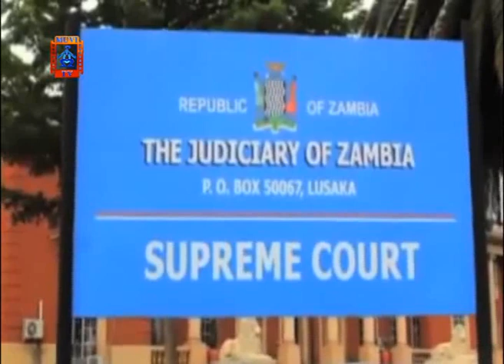SACCORD Regrets The Recent Comments Attributed To Paul Moonga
The Southern African Centre for the Constructive Resolution of Disputes-SACCORD regrets the recent comments attributed to the ruling Patriotic Front-PF’s Lusaka Province Chairperson, Paul Moonga against the judiciary.

Executive Director, Boniface Cheembe has appealed to all political leaders, individuals, and political parties to desist from engaging in violent communication against the judiciary.

Mr. Cheembe says the development contributes to the erosion of public confidence in institutions of governance.